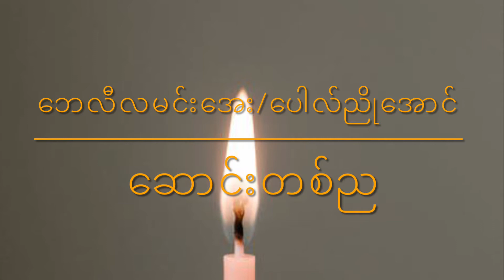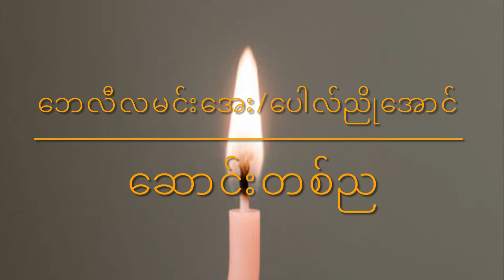ဆောင်းတစ်ည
အလွန်ကောင်းတဲ့ ခရစ္စမတ်သီချင်းလေးတစ်ပုဒ်ပါ